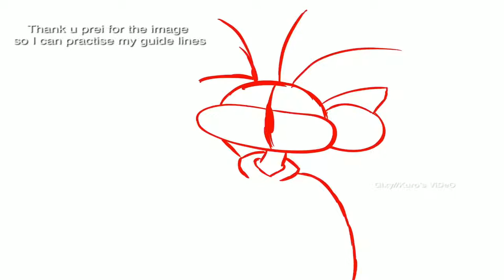SpEeDaRt // thanks to prei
Sksksksks